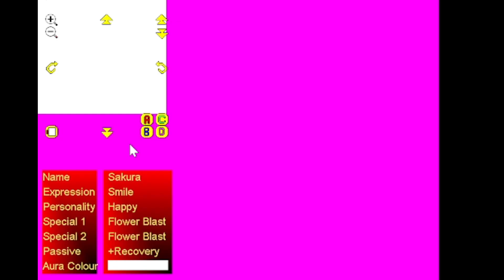Powerpuff Z3 gameplay! (Test recording on my PC)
Here's my second gameplay video which I made using a computer! This time, I play PPZ3, which is an another fighting Powerpuff Girls game made by Tifu and Parsec. Enjoy!